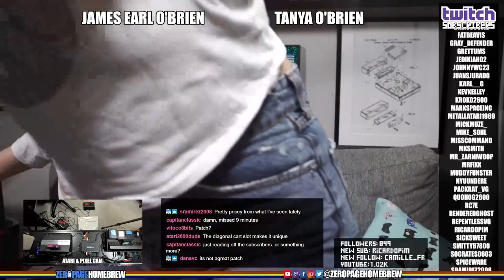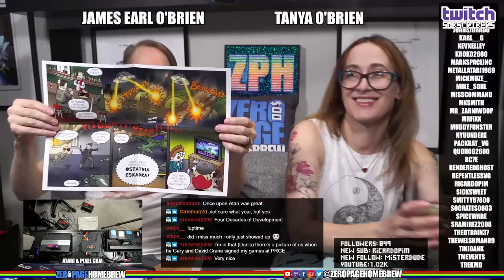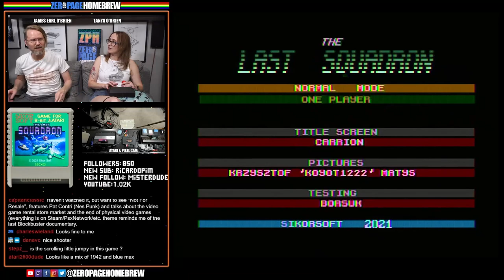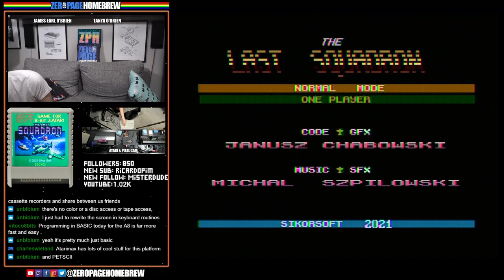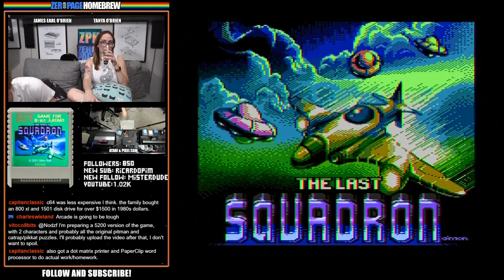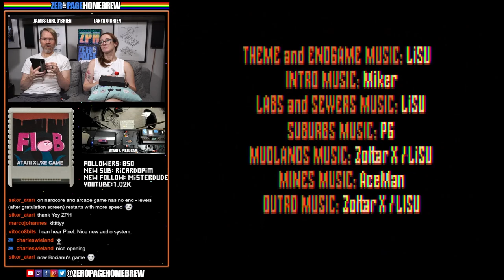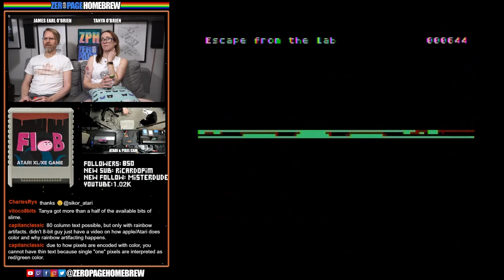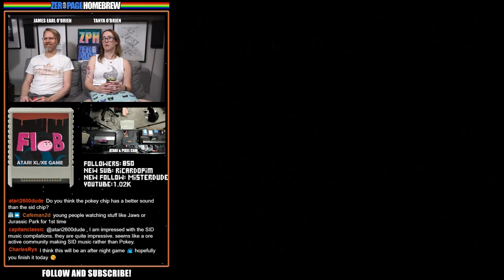The Last Squadron (Retail 8-Bit), FloB (8-Bit): Atari 2600 & 7800 (and 8-Bit) Homebrew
00:00 - Intro / News
29:52 - The Last Squadron (2021 | Retail 8-Bit) by Janusz Chablowski @shanti77 (code/gfx) /Michal Szpilowski @miker (music/sfx)
1:14:11 - FloB (2021 | 8-Bit) by bocianu @bocianu (Idea/code/graphics/sfx), Music: LiSU, Miker, AceMan, PG, Zoltar X, Hardware design and production: Mq @mq.

60FPS on an RGB 2600 / S-Video 7800 through Framemeister!